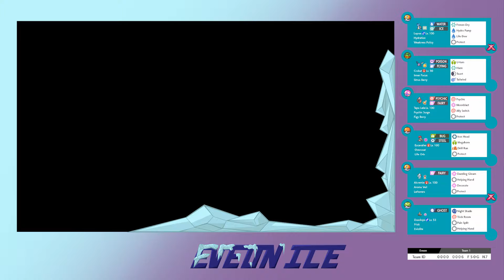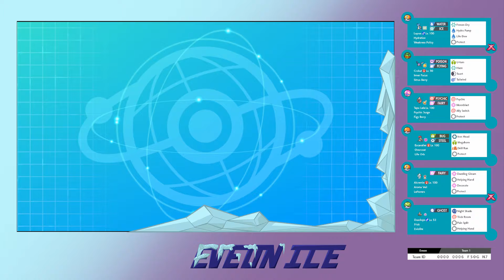A Princess and her Knight in Shining armor! Ranked Double Battles: Pokemon Shield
Alcremie and Escavalier have an unwritten love story. Hope you enjoy the video!